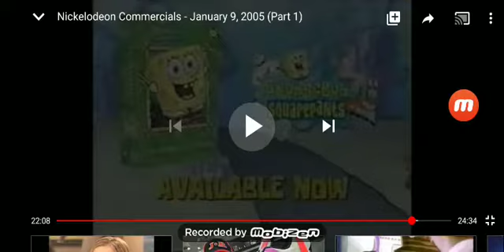Spongebob Squarepants Season 1 DVD Commercial Version 2